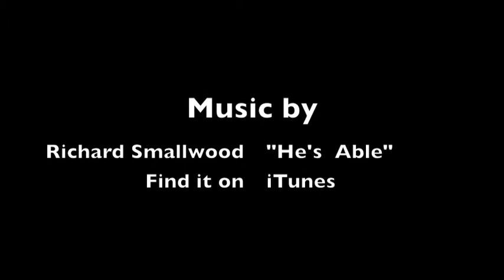Bridge Over Troubled Waters (Minds) Part 2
When you think you've hit rock bottom, does it mean that your life is over? Or you can never come out of that pit? God has you just where He wants you! He's preparing you for something greater.